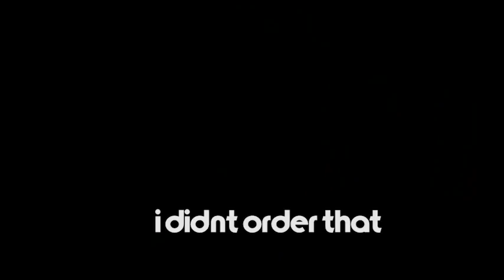Kid Orders Bong - ISSA BONG(What the frick?) (Official Music Video)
What the frick? I ordered an xbox controller...

-Mikey